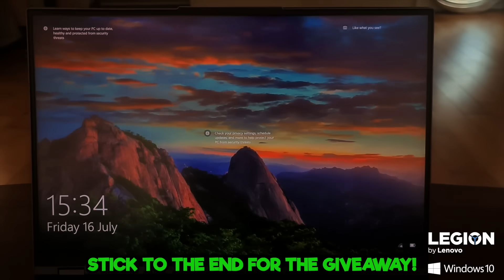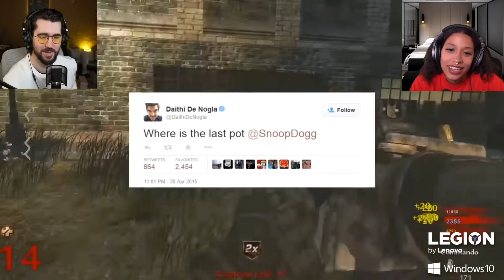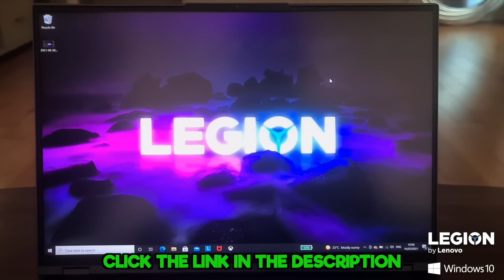THE TOP 15 NOGLA MOMENTS OF ALL TIME! (Misspeaking, Fails & Rage)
In today's video, me and Aliyah took a trip down memory lane by looking over some of the best moments of my career. Tell us what's your favorite moments and as always, I hope ye enjoy!